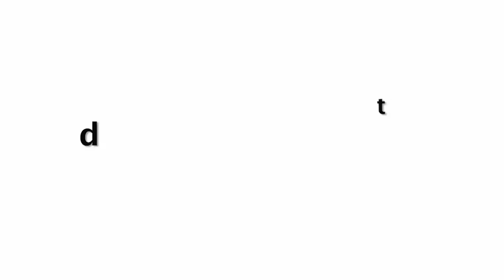Pooja Hegde Gorgeous 0pen Dress At Lakme Fashion Week 2019 !!